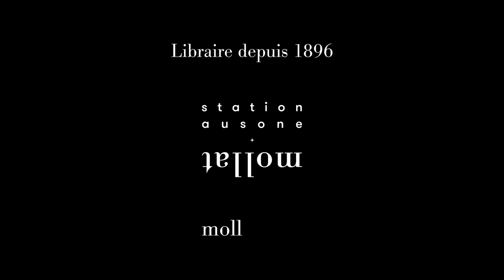Gabrielle Filteau Chiba - Sauvagines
A l'occasion du festival "America" à Vincennes, Gabrielle Filteau Chiba vous présente son ouvrage "Sauvagines" aux éditions Stock.